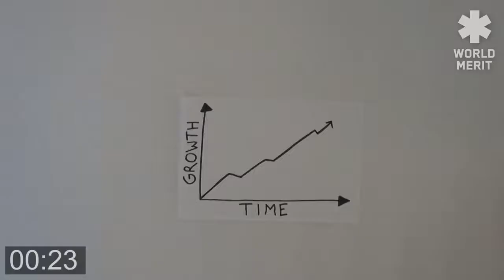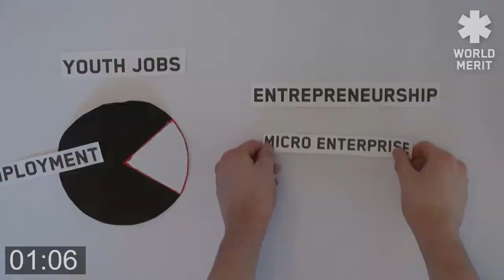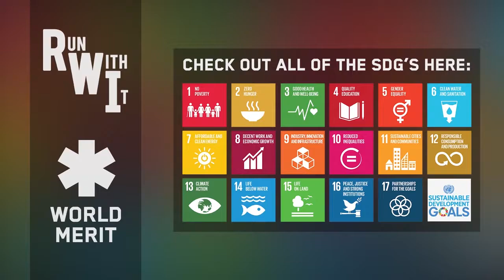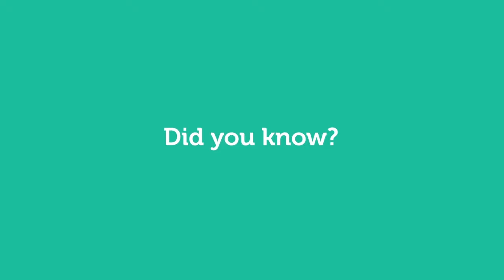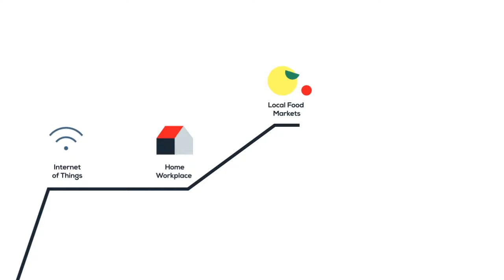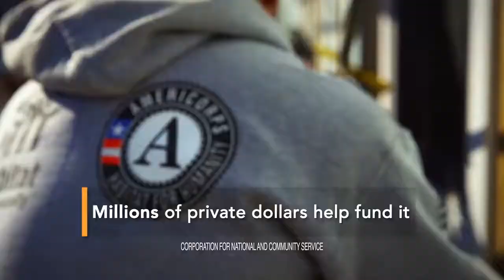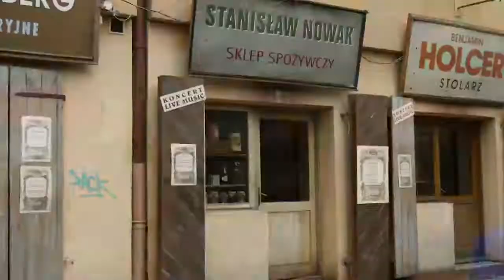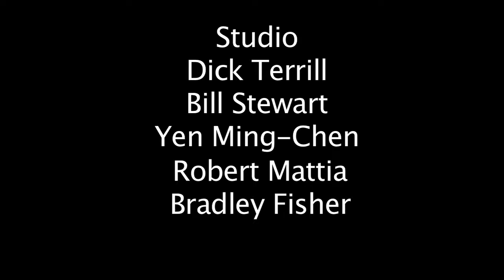Traveltelevision 216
volunteers with Nechama in Baton Rouge
SDG 8

Service Year Alliance interview withJohn Bridgeland
Mark Shriver on volunteering
Mark Murphy visits Krakow